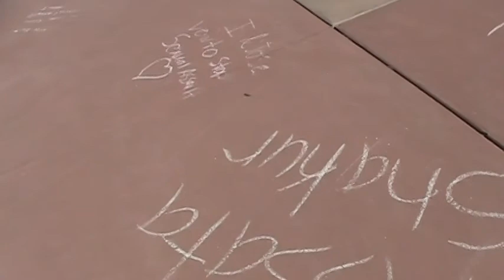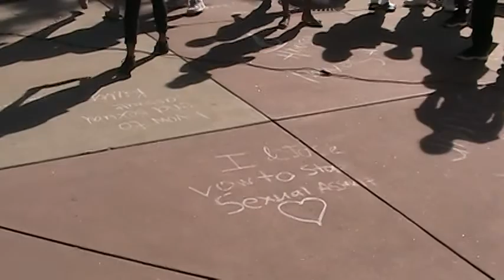Fort Lewis College Black Student Union Knee-In October 27, 2017